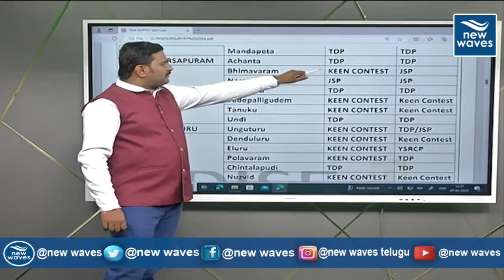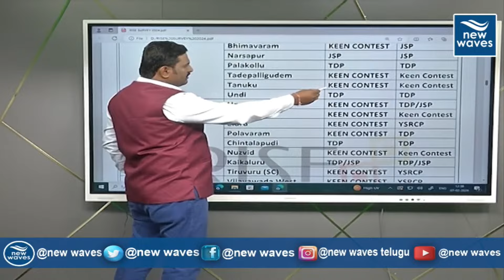నరసాపురం పార్లమెంట్ సెగ్మెంట్ లో జనసేన టీడీపీదే గెలుపు..? | AP Assembly Elections 2024 | New Waves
LIVE : ఏపీలో అధికారం వారిదే..?సర్వేలో సంచలన! | Sensational Survey On AP Elections 2024 | New Waves